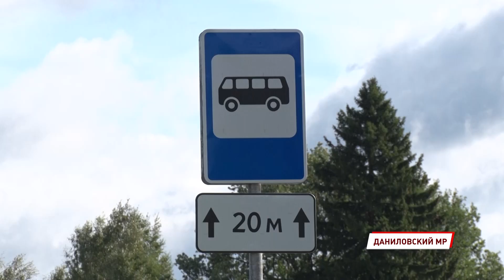В Ярославской области закончили ремонт дороги Ярославль-Любим